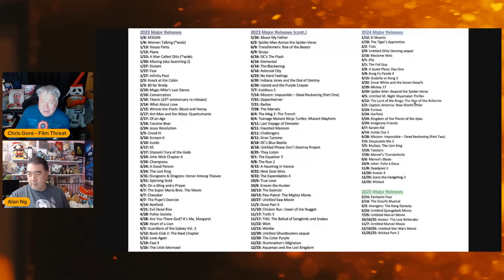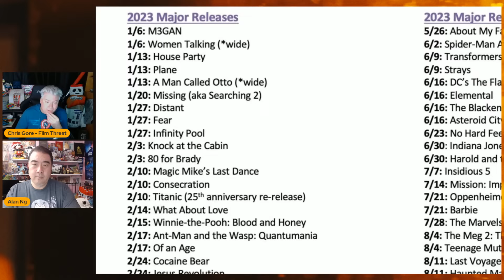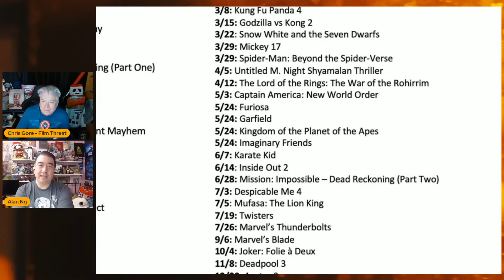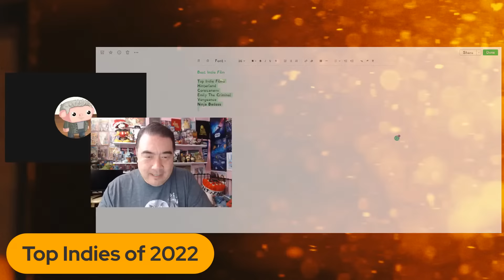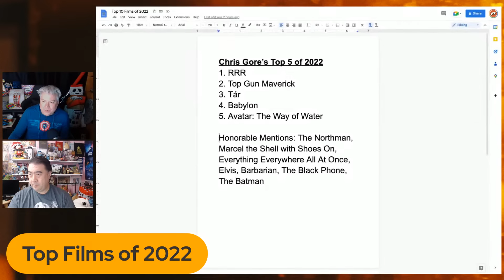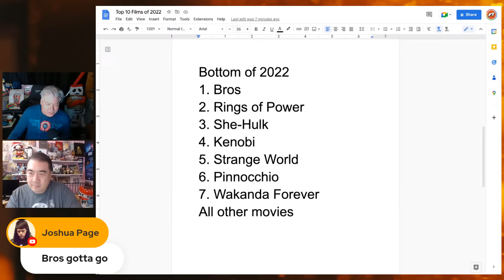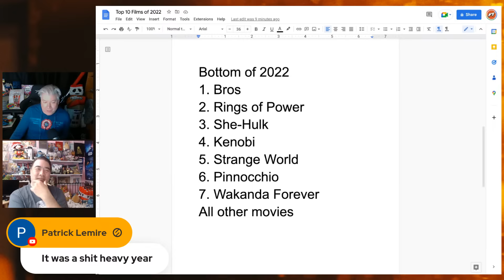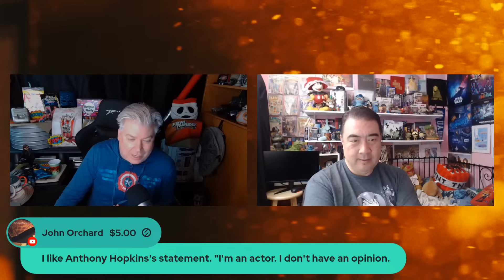THE BEST & WORST OF 2022 | Hollywood on the Rocks!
Today, Chris and Alan will be rating the best and worst movies of 2022. May god help us for 2023...

But first...
18:24 Show and Tell

Then they discuss their 2023 Sundance predictions, which suddenly turns into a...
40:38 Gore Rant!

Later, they cover...

1:08:30 The movies they're looking forward to in 2023

Finally, they unveil their picks for...
1:23:40 Top Indies of 2022
1:28:37 Top Films of 2022
1:37:12 Bottom Films of 2022

Also, get a deal on the E-Win chair that Chris Gore is sitting in!

Produced by Chris Gore, Alan Ng and Glenn Brown